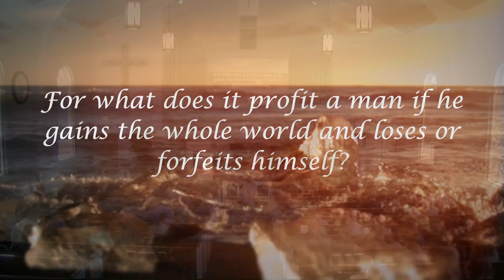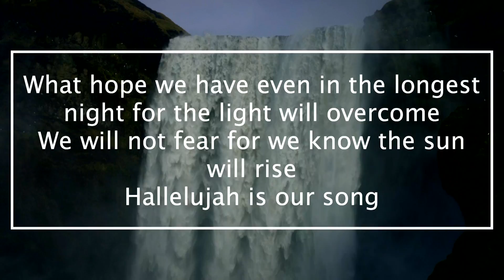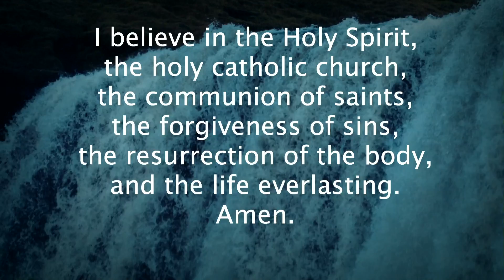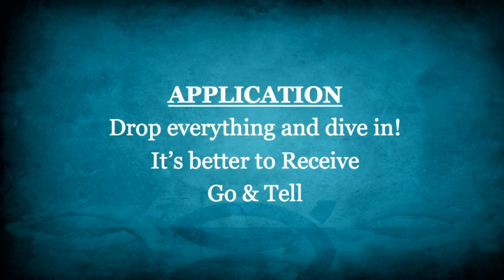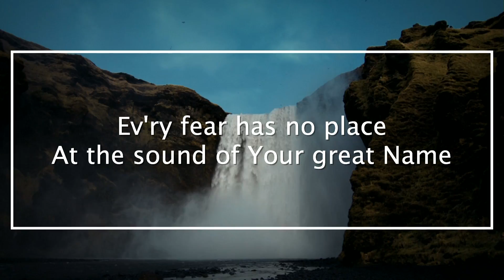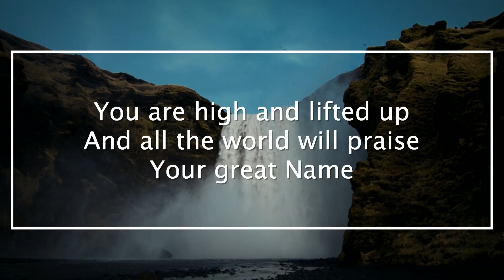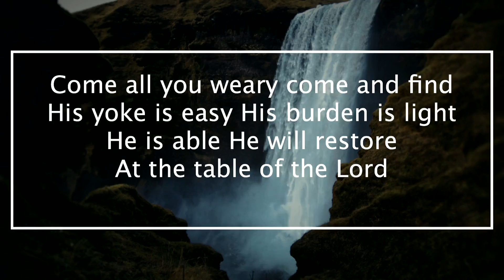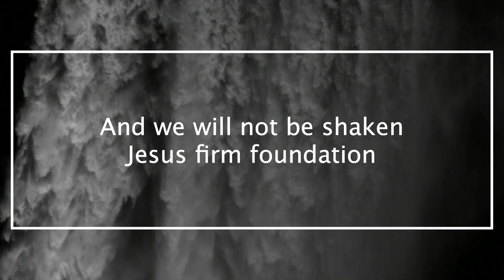3 5 2017 11a